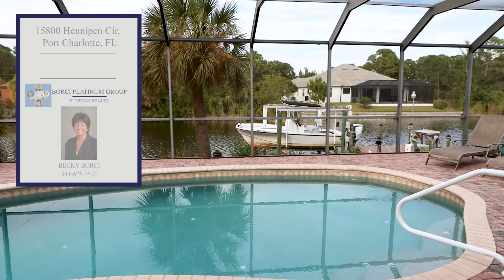15800 Hennipen Cir, Port Charlotte, FL Branded